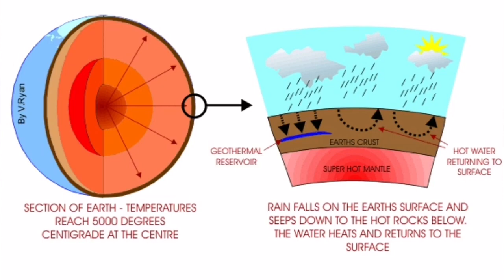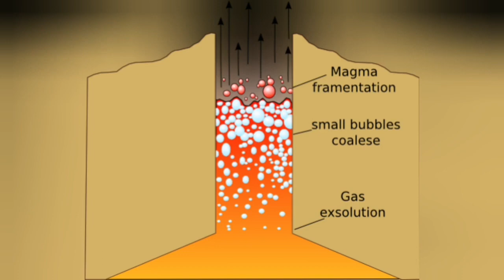Iceland Deep Borehole Hit Top Of Magma, Svartsengi Litli-Hrútur Fagradalsfjall Volcano Eruption